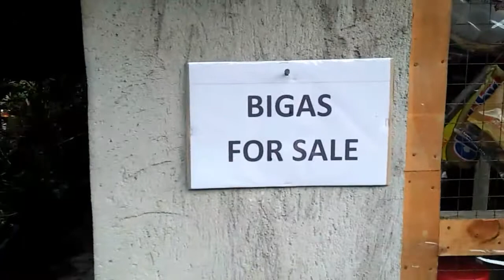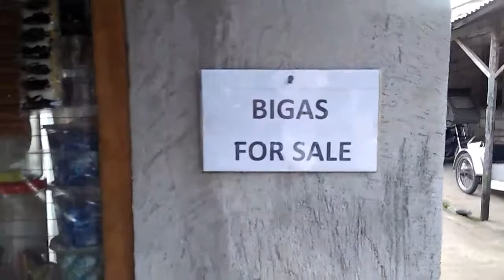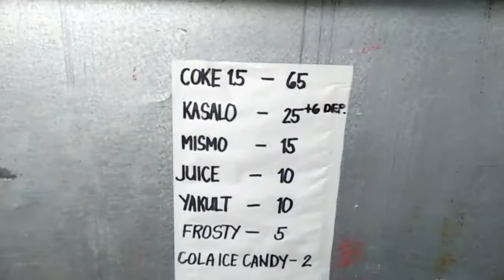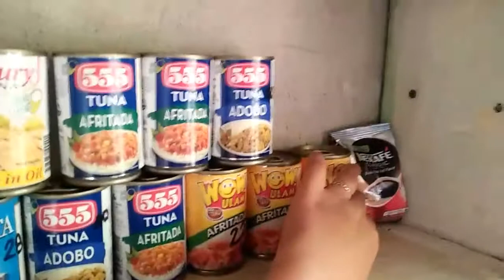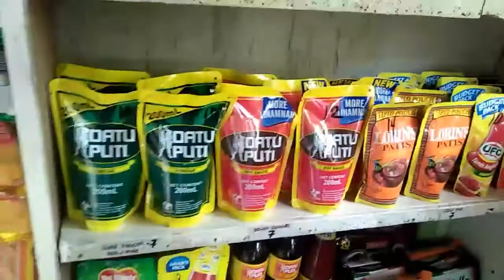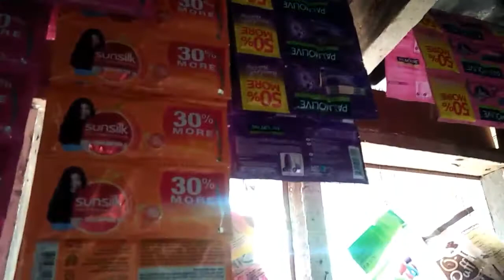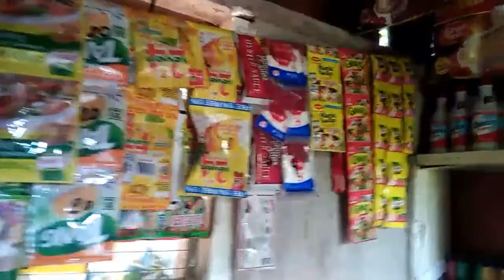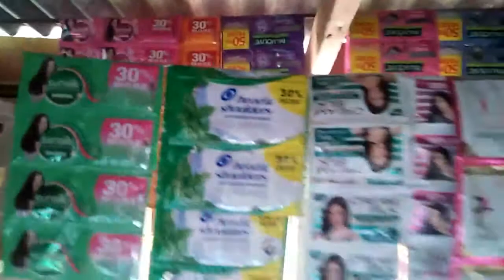SARI-SARI STORE TOUR/AFTER QUARANTINE MAY PINAGBAGO KAYA?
July 03,2020

Salamat sa mga kapwa ko may Sari-sari Store dahil sa walang sawa nyong suporta..sana po ay lumaki pa ang ating pamilya😀